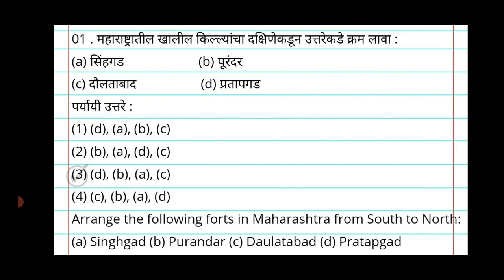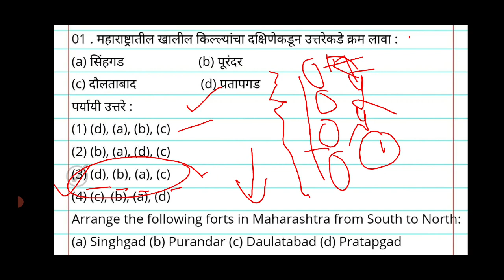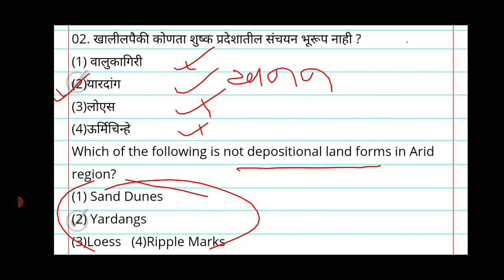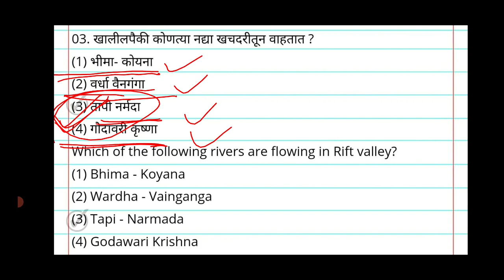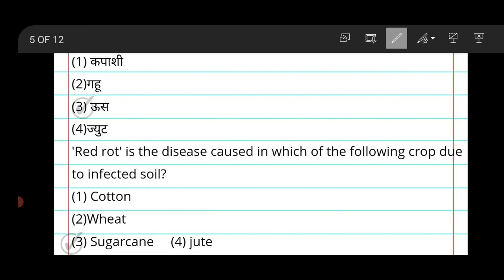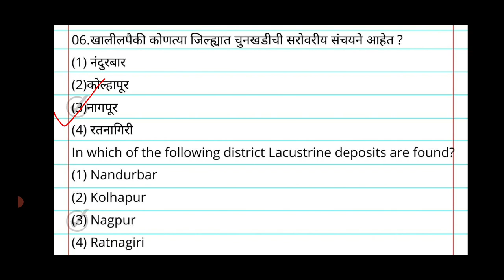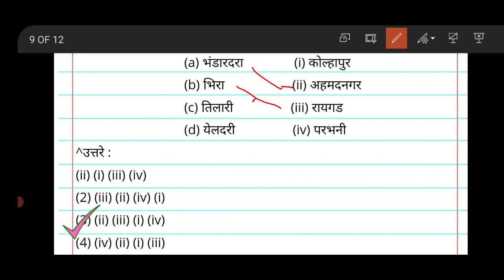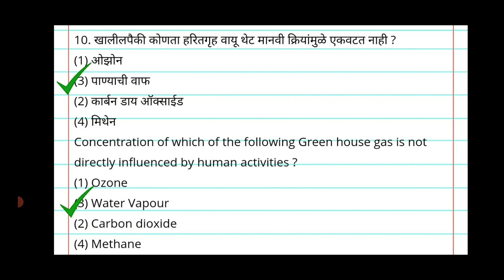भूगोल प्रश्नसंच भाग-१३ | Geography Question Bank-13| DRT Lectures |2022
@Geography Now  @MPSC/UPSC GURU  @MPSC Lakshya  @MPSC Times  @Unacademy MPSC - CSAT  ‎@DRT lectures   ‎@eStudy Mpsc   ‎@TET Exam Study @GEOGRAPHY QUESTION & ANSWER @UnacademyLiveMPSC  @mpscquestions5425